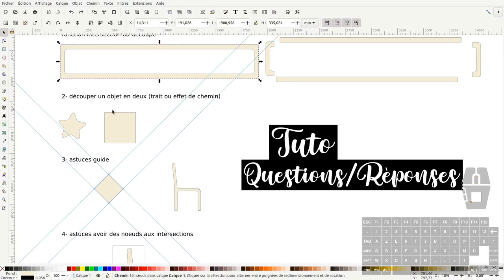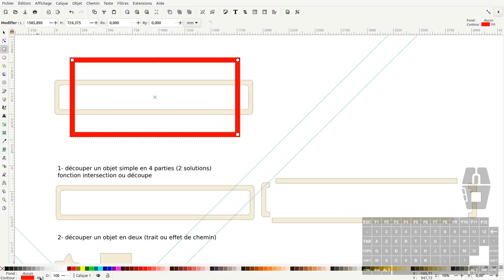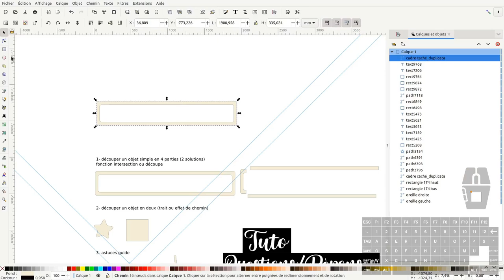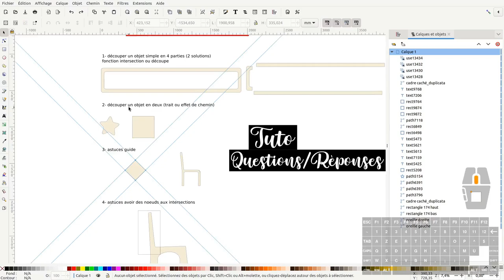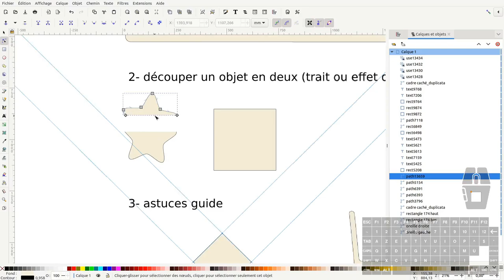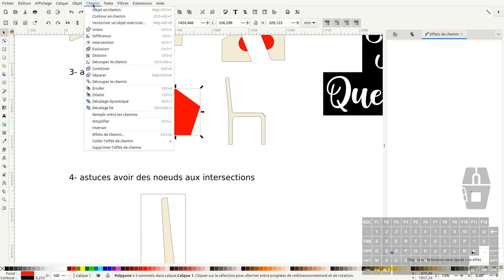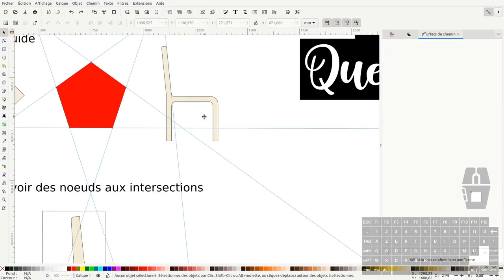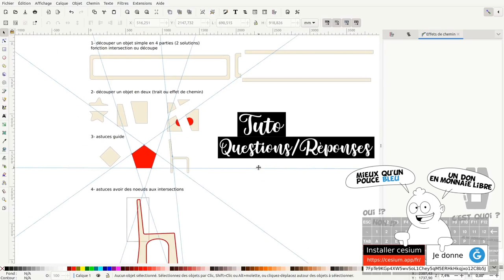Tuto inkscape : Questions,réponses et astuces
Nous allons voir dans ce tuto questions/réponses plusieurs astuces :
1- Astuce pour découper un objet simple en 4 parties, 2 solutions possible, avec la fonction intersection ou la fonction découpe
2- Astuce pour découper un objet en deux : 2 solutions soit avec un trait ou avec l'effet chemin tranche ou camembert
3- Astuce sur les guides
4- Astuce pour avoir des nœuds aux intersections entre deux objets